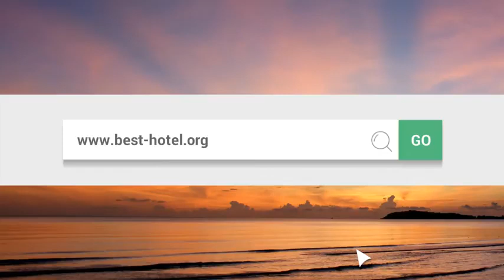What is the best hotel in Whistler Canada Top 3 best Whistler hotels as voted by travelers